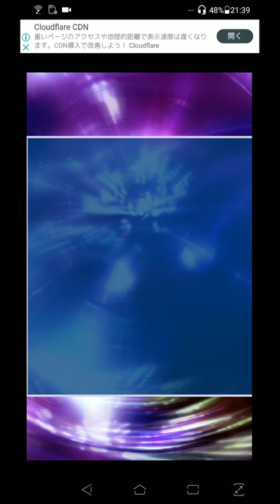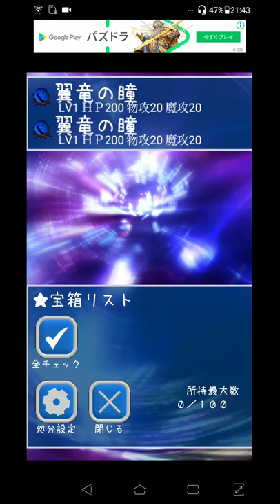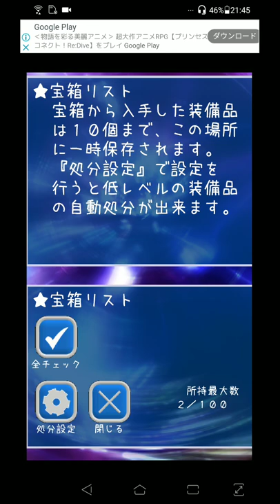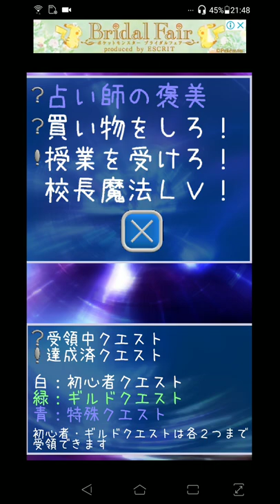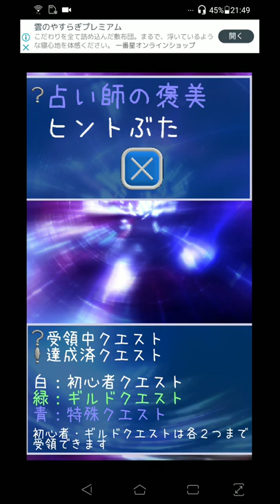【新作】女子高生がいっぱい！ 面白い携帯スマホゲームアプリ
↓ダウンロード（Download）はこちら↓
android

女子高生たちは自動でバトル！魔法で支援しながら強敵を倒していこう！
アイテム合成や釣りや菜園、防衛戦など色々な要素盛りだくさん！

「クエスト」を進めていくことでゲーム内容が分かるようになっています。
分からないことがあったら、ゲーム内の「ヘルプ」や図書室内の図鑑を確認してみてください。
休憩室のヒントは塔を登っていくと追加されていくので、行き詰まった時には覗いてみてください。